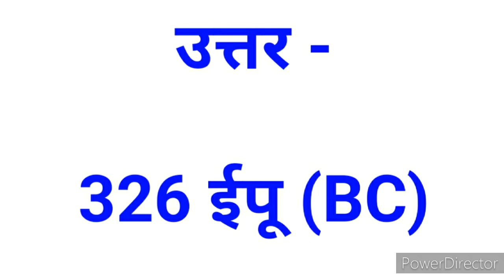Hydaspes Ka Yudh sabhi questions | हाईडेस्पीज का युद्ध सभी प्रश्न | SS GK CENTER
THIS VIDEO IS FOR ALL EXAM PREPARATION
UPSC EXAM
STATE PSC EXAM
SSC EXAM
RAILWAY EXAM
DEFENCE EXAM
VYAPAM EXAM
POLICE EXAM
AIR FORCE EXAM
ARMY EXAM
PATWARI EXAM
AP POST EXAM
TEACHER EXAM
TET EXAM

YOUR QUERY :

हाईडेस्पीज का युद्ध

हाईडेस्पीज का युद्ध का युद्ध किनके बीच लड़ा गया था ?

Between whom was the battle of Hydaspes fought ?

हाईडेस्पीज का युद्ध कब लड़ा गया था ?

When was the Battle of Hydaspes fought?

हाईडेस्पीज का युद्ध कहाँ लड़ा गया था ?

Where was the Battle of Hydaspes fought?

हाईडेस्पीज के युद्ध में कौन जीता ?

Who won the battle of the Hydaspes?

हाईडेस्पीज के युद्ध को और किस नाम से जाना जाता है ?

By what other name is the Battle of Hydaspes known?

Battle of the Hydaspes